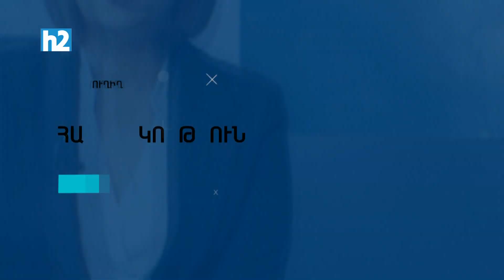Ազատության ճանապարհին վտանգված է ազատ մամուլը.- Բագրատ Մովսեսյան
Վերջին տարիներին ազատ մամուլի նկատմամբ կիրառվող օրենսդրական, դատական, հարկային ճնշումների, ինչպես նաև առաջին աղբյուրից տեղեկատվություն ձեռքբերելու խոչընդոտների մասին «Պրոֆֆակտի» տաղավարում զրուցել ենք նորաբաց «Հանուն 4-րդ իշխանության» հասարակական կկազմակերպության նախագահ Բագրատ Մովսեսյանի հետ։